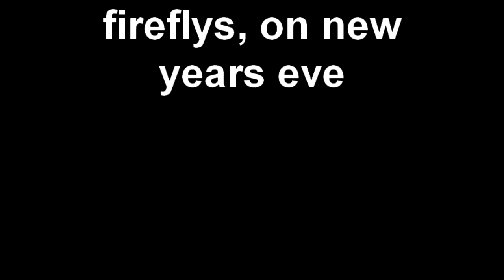fireflys new year